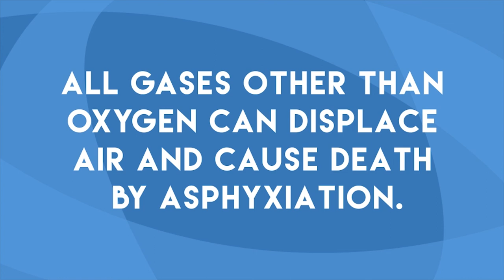8 Second Lesson - Gas pipe repair (by Develop Training)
Studies suggest Generation Z (those born between 1996 and 2010) individuals have an attention span of just eight seconds, having been raised on a diet of instant media.

Develop Training Ltd (DTL) has created a series of 8-Second Lesson videos.  Deliberately short, snappy and fun, the videos depict a variety of real-world scenarios for which DTL provides training, each conveying an important message.

This particular lesson relates to proper gas pipe repair to avoid leaks that potentially can be fatal.